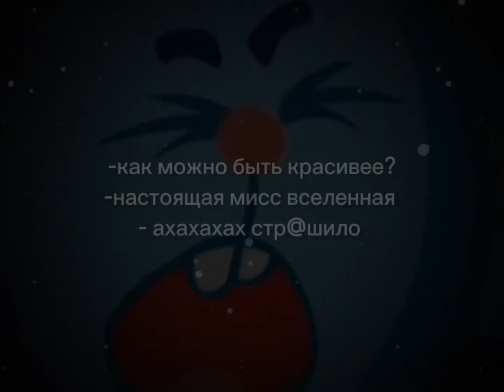АХАХА СТРАШИЛО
🥵СУПЕР ПУПЕР ОПИСАНИЕ🥵

ФУЛЛ - тт « ТИХИЙ КИТ»